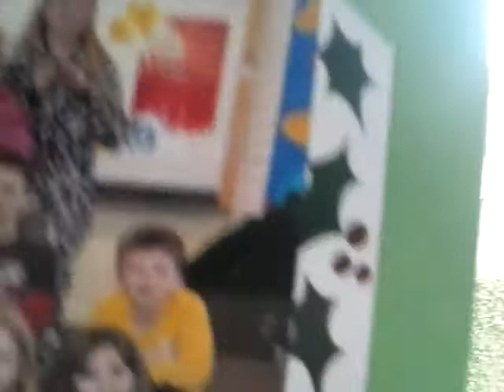Room vlog#2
Published on the 9th of july2014

Yo my own nametag is jimobobjumpingcat. On of my friends is ChrisThebadman7